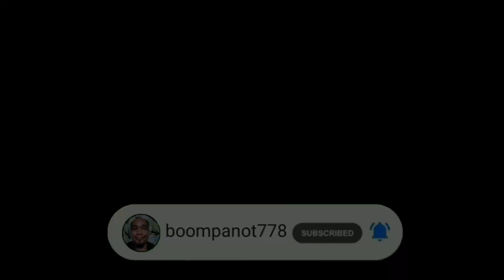zombie apocalypse sinalakay kami ng mga zombies team boom panot